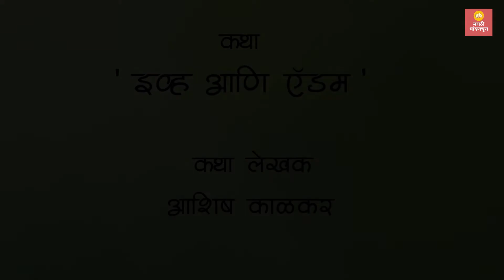Shreyas Talpade Abhivachan | Eve and Adam | श्रेयस तळपदे अभिवाचन | इव्ह आणि ऍडम